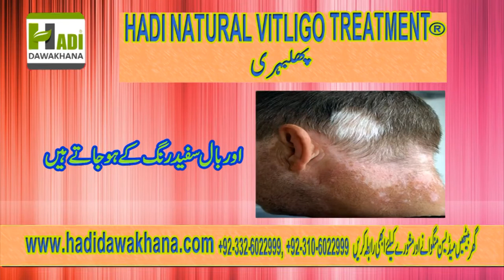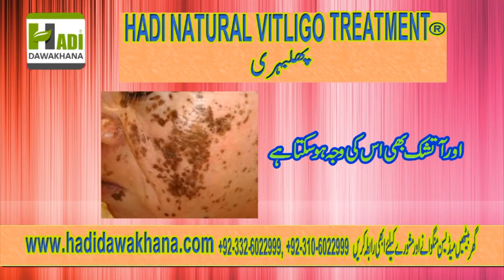Phulbehri Ka Ilaj In Urdu - Vitiligo Symptoms Causes & Treatment - Safed Nishan Kyun Hote Hain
Vitiligo is a skin disorder in which smooth white areas (safed nishan kyun hote hain) appear on a person’s skin. Vitiligo (phulbehri) generally starts on the hands, forearms, feet, and face. The discolored areas usually get bigger with time.
Hadi Dawakhana,phulbehri ki wajah,phulbehri ka wazifa,phulbehri ka ilaj in urdu,vitiligo skin disease treatment,vitiligo causes,vitiligo symptoms,vitiligo treatment,safed nishan,safed nishan kyu hote hai,safed nishan kaise mitaye,safed nishan ka ilaj,safed dhabbe hatane ka tarika,safed dhabbe,safed dhabbe kyu hote hai,bars ka ilaj,bars kyun hota hai,vitiligo ka ilaj

B.U.M.S(FTJ)R.U.M.P
Expert Sexologist
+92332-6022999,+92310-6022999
imo & whats app Hakim Nasir Ali Minhas:-
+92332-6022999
For appointment of Hakim Nasir Ali Minhas
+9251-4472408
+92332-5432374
Address:-